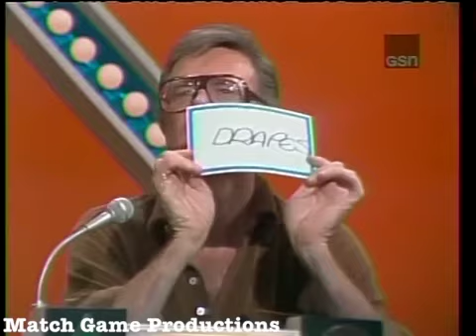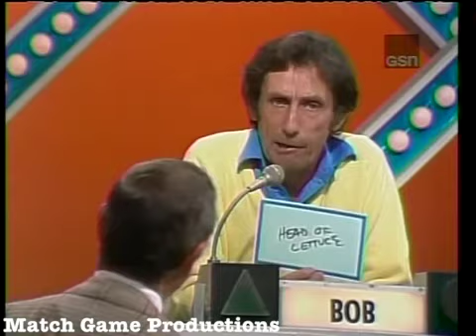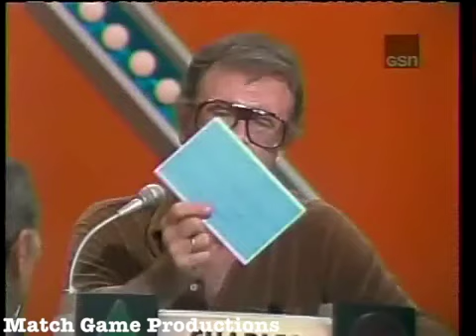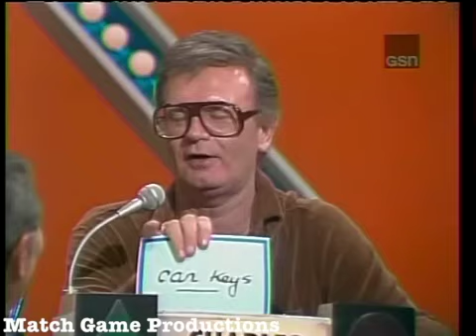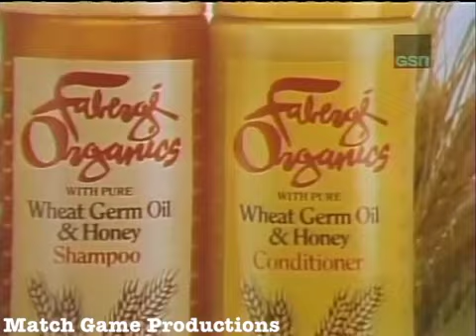Match Game Synd. (Episode 455) (Melody's Pin Wheel Hat?) (MG Sign Appears At The End?)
Today's Panel: From 1982. Bob Donner, Brett Somers, Charles Nelson Reilly, Melody Thomas, McLean Stevenson, and Marcia Wallace